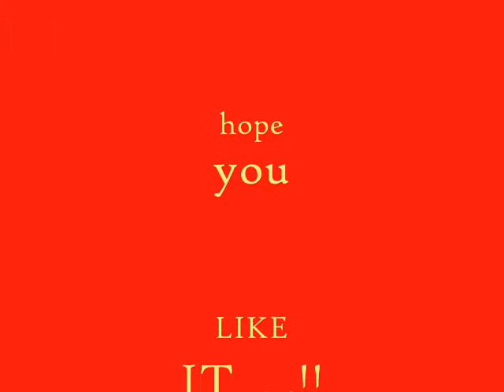sea scout 2009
sea scout training at bantayn island, santa fe, cebu...